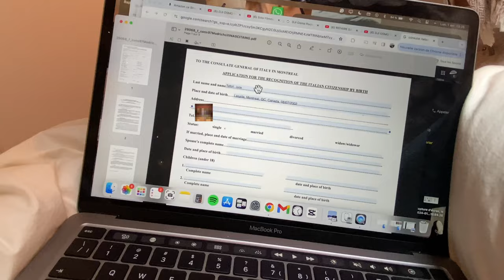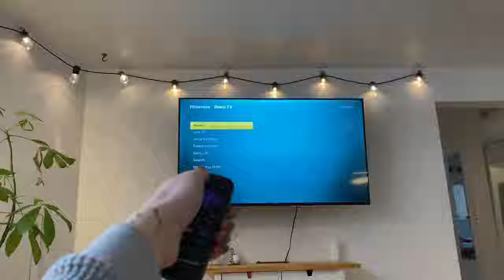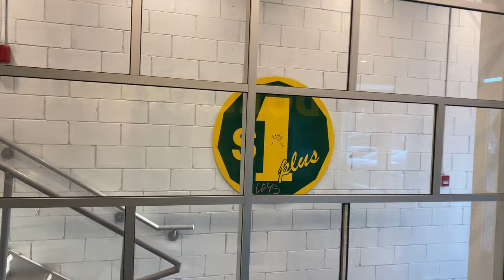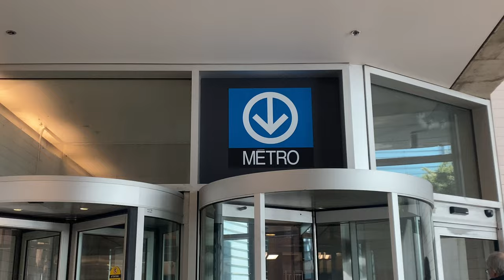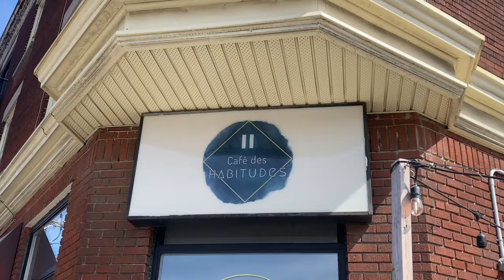LIFE IN MONTREAL VLOG: 24h de congé ensemble ("reset" day)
Passons mon 24h de congé ensemble!
Ça fait 7 jours d'affilée que je travaille, donc je dois aller faire l'épicerie, du ménage et régler des papiers importants. C'est aussi l'anniversaire de Chloé.
PS : On lui fait une surprise, hihi :)

Bisou, à bientôt